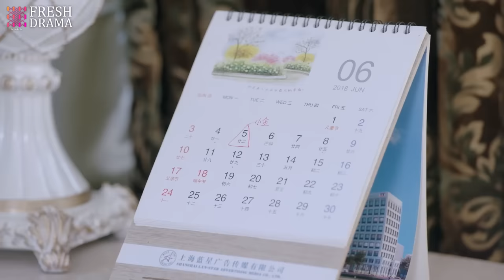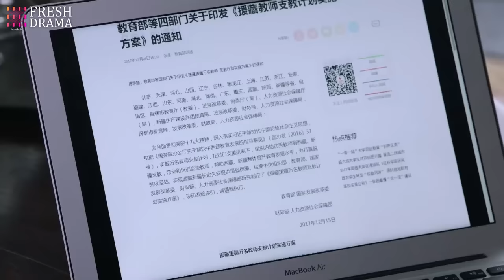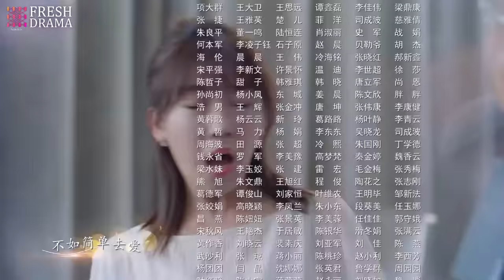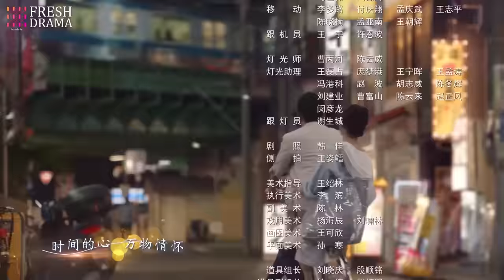【Multi-sub】The Gifted Housekeeper EP13 | Jian Renzi, Jaco Zhang | Fresh Drama